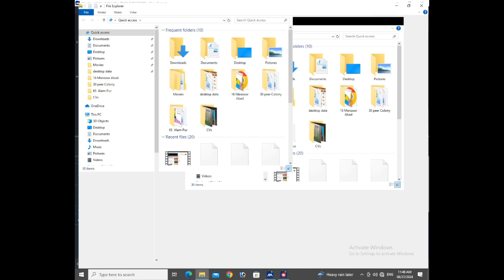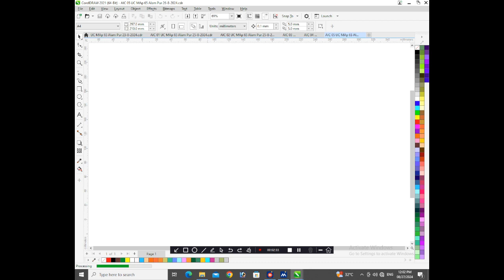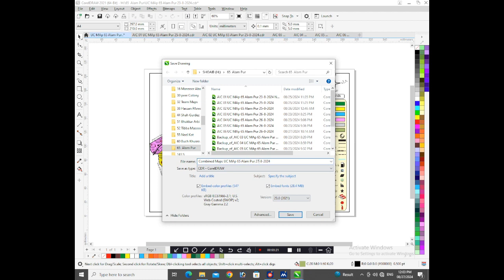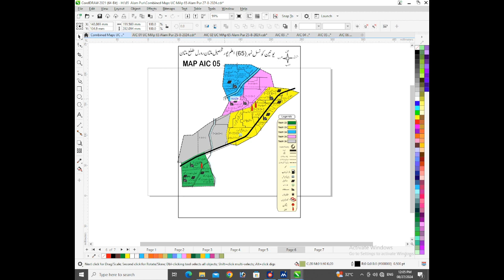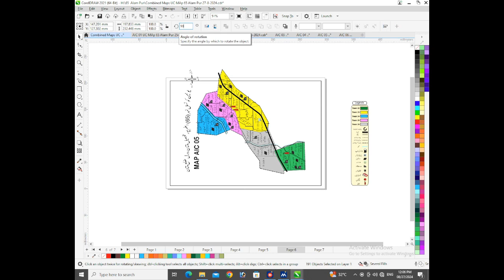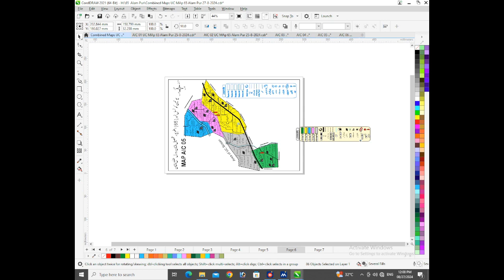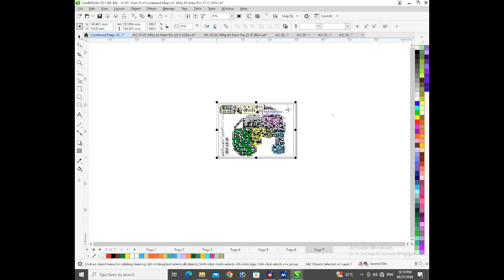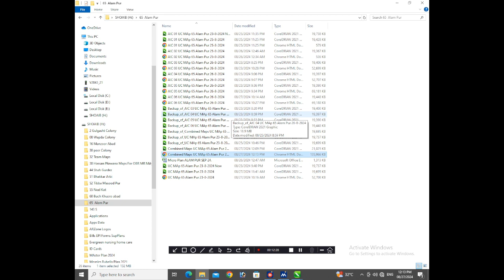How to combine different Maps to one file Step by step guide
Here's a step-by-step guide on how to combine different CorelDRAW maps (or files) into one file:

Step 1: Open CorelDRAW
Launch CorelDRAW on your computer.
Step 2: Open the First Map
Go to File  Open.
Browse to the location of the first map you want to include.
Select the file and click Open.
Step 3: Create a New Blank Document (Optional)
If you prefer to combine maps in a new file, go to File  New.
Set the desired dimensions and properties for your new document, then click OK.
Step 4: Import the Other Maps
Go to File  Import.
Browse to the location of the next map you want to include.
Select the file and click Import.
Click anywhere on your document to place the imported map.
Step 5: Adjust the Placement of the Maps
Use the Pick Tool (Arrow icon) from the toolbox to select and move the imported map.
Resize or rotate as necessary using the corner handles or rotate handle.
Step 6: Repeat the Import Process
Repeat the import process for any additional maps you want to combine.
Place, resize, and arrange them on the document as needed.
Step 7: Align and Organize the Maps
Use guidelines or the Align and Distribute options to ensure the maps are aligned properly.
You can find the Align and Distribute options under Object  Align and Distribute.
Step 8: Group the Maps (Optional)
If you want to keep the maps together, select all the maps by holding Shift and clicking on each map.
Right-click and select Group, or go to Object  Group.
Step 9: Save the Combined File
Once you’re satisfied with the arrangement, go to File  Save As.
Choose a name and location for the combined file, and click Save.
Step 10: Export the Combined File (Optional)
If you need to export the combined map as an image or PDF, go to File  Export.
Choose the desired format, configure the export settings, and click Export.
This should help you successfully combine different maps into a single CorelDRAW file.